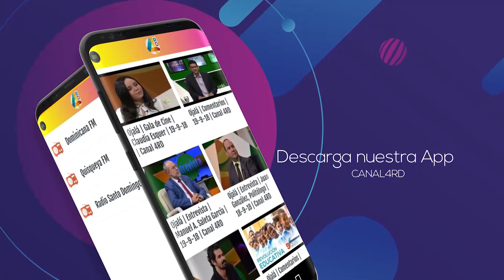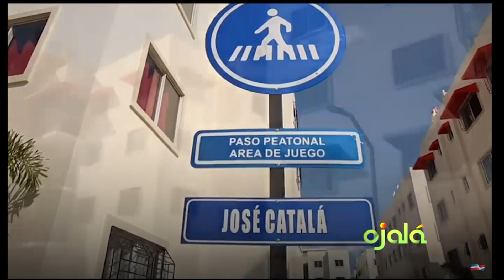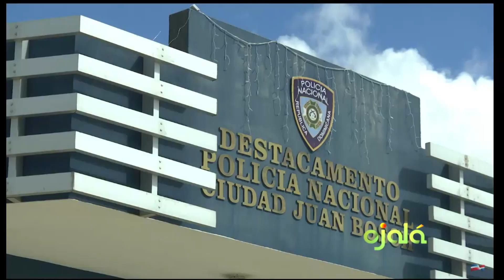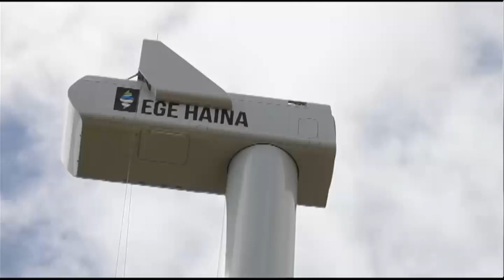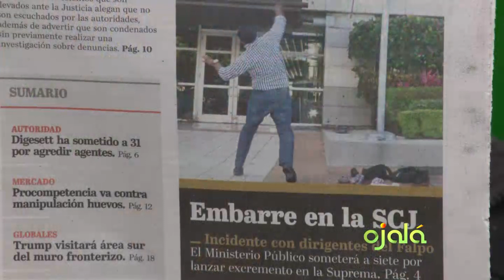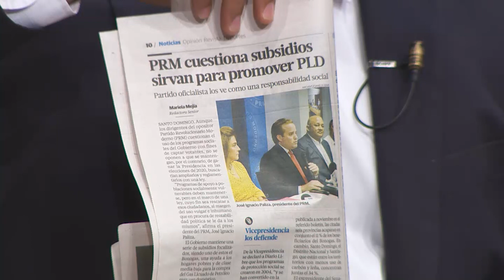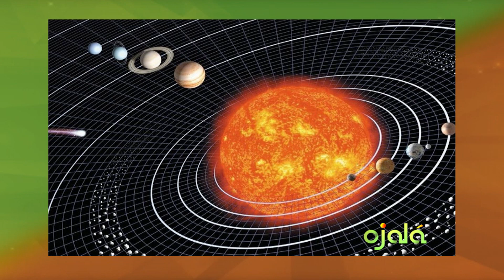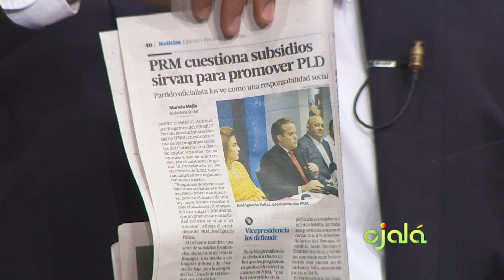Ojalá | Comentarios | 08-1-19 | Canal 4RD